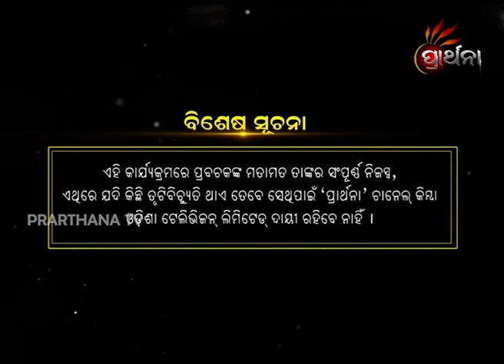Sadhu Bani Ep 247 10 Feb 2018 | ଉତ୍ତମ ପାତ୍ରରେ ଦାନ କରନ୍ତୁ | Donate in the Right Places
Donating is a good act. But, donating in the right place is important too. Your wealth will only double if you donate with a good heart.